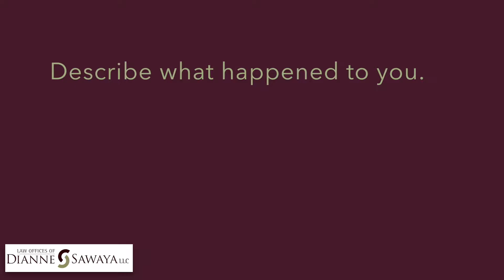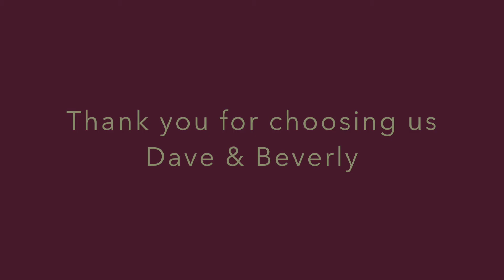Testimonial | Dale & Beverly | Law Offices of Dianne Sawaya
Learn about their recent experience in our working with our firm during their time of need. We truly appreciate both Dave and Bev, and all of our great clients.

Contact The Law Offices of Dianne Sawaya LLC:
4500 Cherry Creek S Drive #1030
Denver, CO 80246